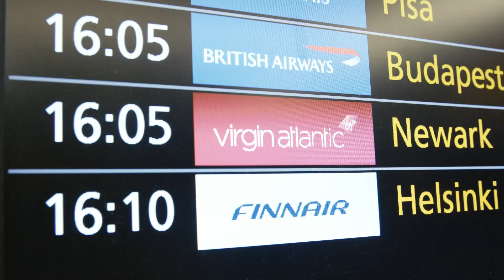Virgin Atlantic launch the UK’s first Pride Flight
Virgin Holidays and Virgin Atlantic took Pride celebrations to new heights today as the UK’s first Pride Flight took to the skies, celebrating World Pride 2019 and the 50th anniversary of the Stonewall Uprising.

Passengers were treated to six hours of Pride extravagance including a performance from Broadway musical icon and Unbreakable Kimmy Schmidt star Tituss Burgess, a troupe of drag queens leading games, interseat dating and a set from DJ Jodie Harsh who kept revellers dancing.